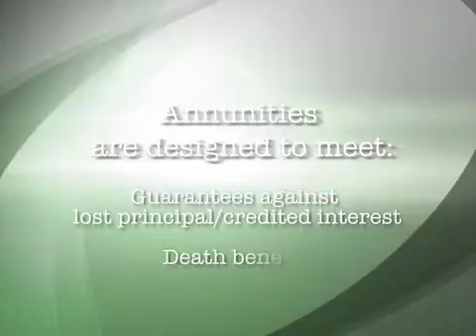United Financial You Tube.mov